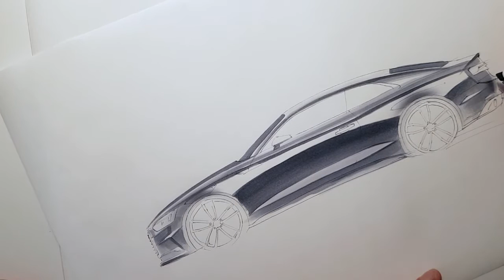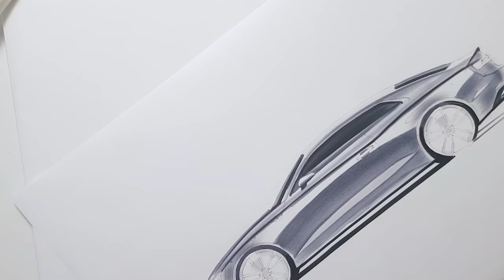Audi marker sketching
Audi marker sketching time lapse